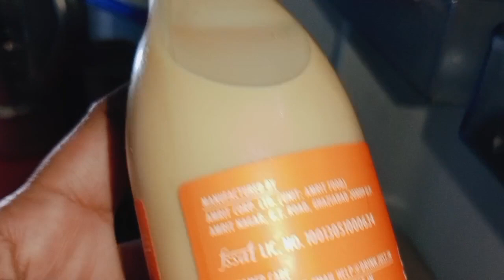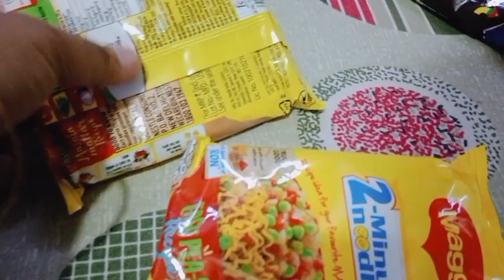energy point lekar snake school 🎒 se | exam start lavish ke | again bnai paneer masala chat